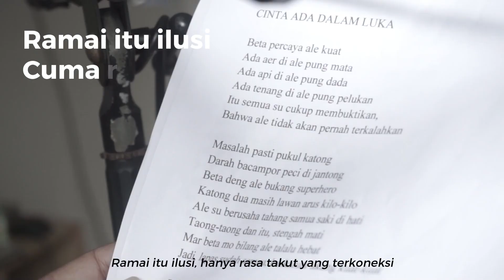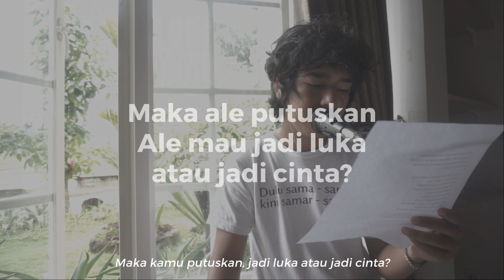Eko Saputra Poceratu - CINTA ADA DALAM LUKA (LIVE Session #2)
Saat terluka,
dunia kita adalah, kesepian.

Orang video : Sondorsonoo
Asisten : Wiwin Saiya